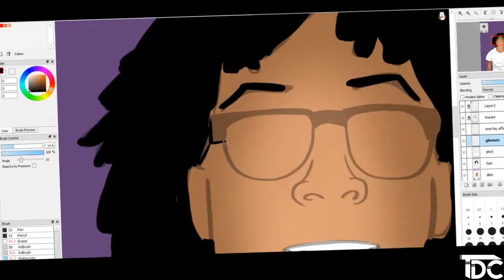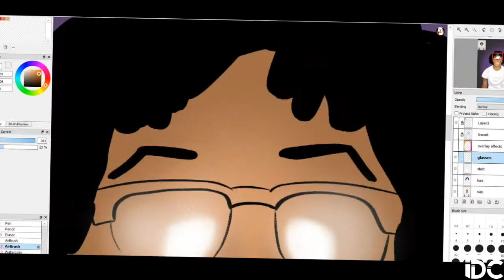LIL TECCA SPEEDPAINT | TYLER D CREATIONS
Today, I’m going to be painting New York Artist Lil Tecca. Watch to see how the painting turns out, and don’t forget to turn on your notifications!

Song - Memories in My Head · icyslug · lougotcash · Lil Tecca